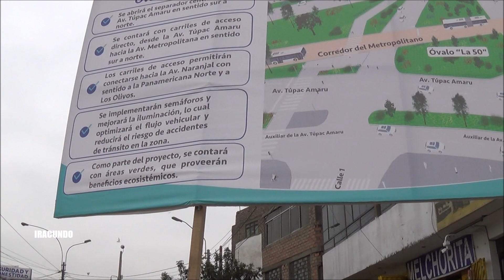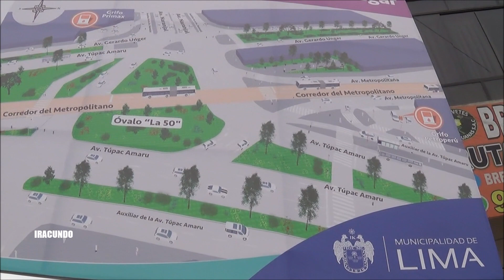Vistas de la ampliación del METROPOLITANO en el cruce de la av. Naranjal con la av. Tupac Amaru.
Vistas desde el distrito de COMAS, desde el cruce de la avenida Naranjal con la  avenida Tupac Amaru,  donde apreciamos los avances de la ampliación del  METROPOLITANO . Gracias por seguirnos en el canal Victorhugoae.